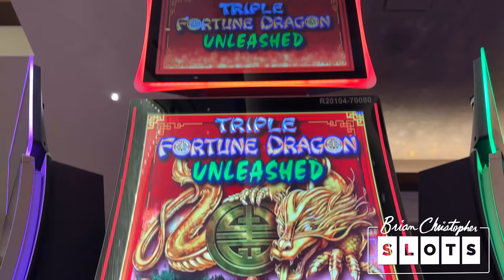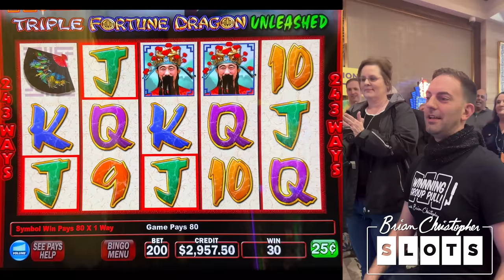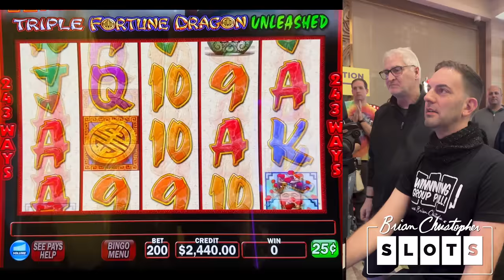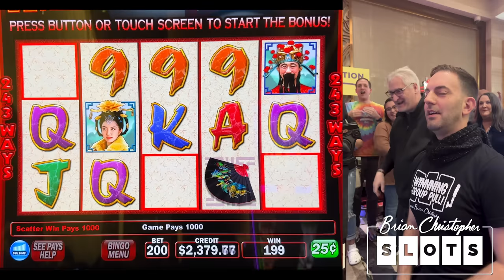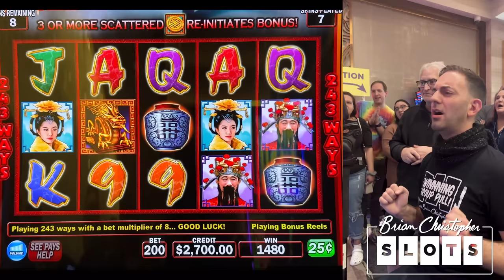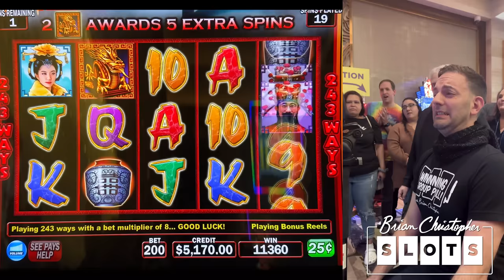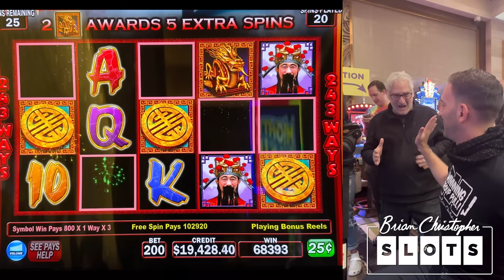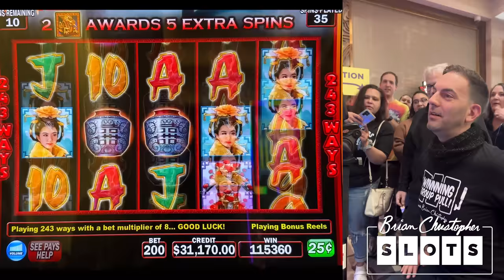NO WAY ➤➤➤ OUR BIGGEST GROUP SLOT PULL EVER ➤ Triple Fortune Dragon Unleashed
Our biggest EVER winning group pull from our partner ilani Casino!

2023 SLOT MACHINES
Triple Fortune Dragon Unleashed

- Co-Producers: Jeremy P, Michael W, Jeanne V, Debra G, Corey S, Kelly J, Tracy M, Wendi G, Candy K, Sherri B, Stephanie P

© All uploads are the intellectual property of BC Ventures, LLC. You do not have permission to reuse any part without written consent.